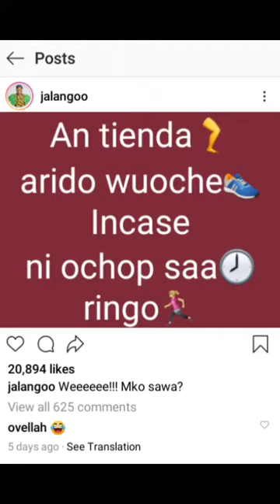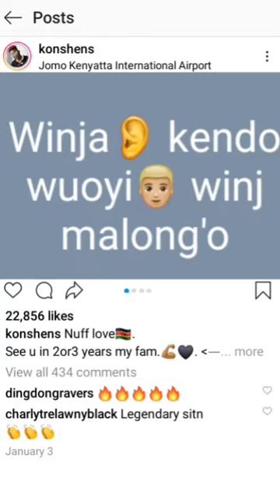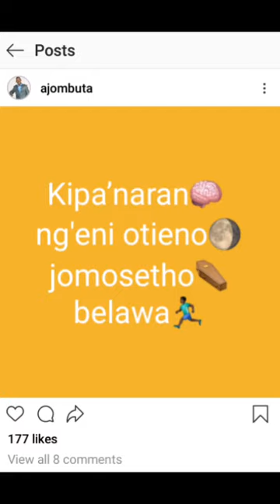Pelican Thing' official lyric video(Naggi rap song)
I picked posts from friends and some celebrities from Kenya and made a rap song,it's a ...
I don't know,you decide what it's called,it's fun rapping in luo for real,a million untouched sounds and rhymes
The video was edited by kina Amollo Jane tu